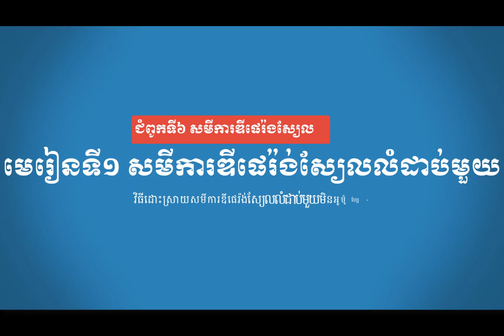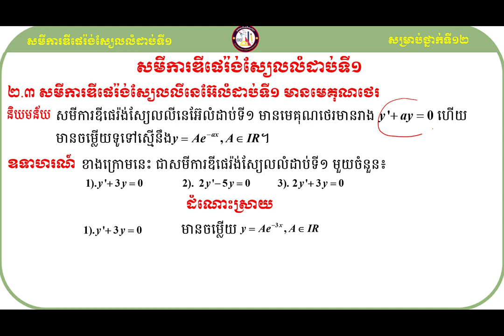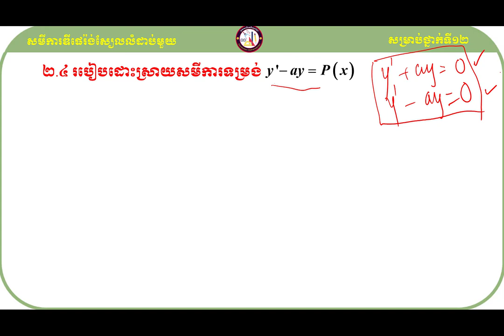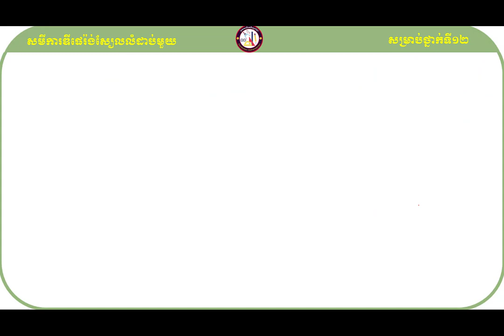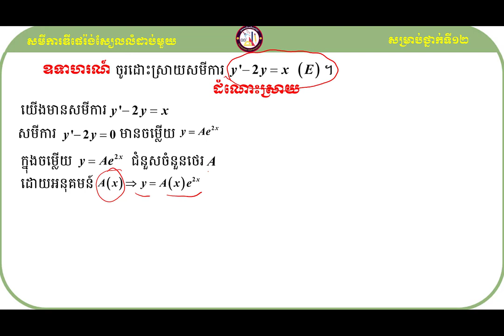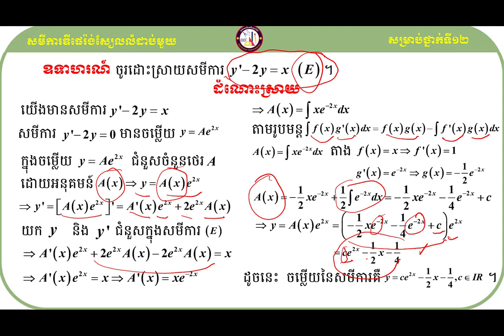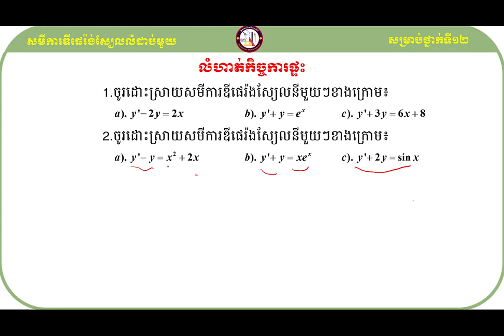How to solve the first nonlinear differential equation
សួស្ដីប្អូនៗសិស្សាសិស្សទាំងអស់ដែលកំពុងតែមើលវីឌីអូរបស់ខ្ញុំមួយនេះ!

វីឌីអូមួយនេះធ្វើឡើងដើម្បីចែករំលែកនូវចំណេះដឹងដែលទាក់ទងទៅនឹងមេរៀនរបៀបដោះស្រាយសមីការឌីផេរ៉ងស្យែលលំដាប់មួយ
ទៅដល់អ្នកសិក្សាឬសិស្សានុសិស្សដែលកំពុងតែរៀនសូត្រនិងចង់ស្រាវជ្រាវបន្ថែមឬចង់បានចំណេះដឹងបន្ថែមអំពីនឹងមេរៀនរបៀបដោះស្រាយសមីការឌីផេរ៉ងស្យែលលំដាប់មួយនេះ។

ខ្ញុំសង្ឃឹមថាការចែករំលែកនូវចំណេះដឹងមួយនេះអាចជួយដល់ប្អូនៗឬអ្នកសិក្សាឲ្យយល់ដឹងបន្ថែមអំពីគន្លឹះដោះស្រាយលំហាត់សម្រាប់ត្រៀមប្រឡងចូលវិទ្យាស្ថានបច្ចេកវិទ្យាកម្ពុជា។
ហើយនេះ មានគន្លឹះល្អៗក្នុងការដោះស្រាយលំហាត់
សូមចុចជាវឬចុចsubscribeនិងចុចរូប🔔កណ្ដឹងដើម្បីទទួលបាននូវឌីអូថ្មីៗបន្ដទៀត និងlikeនិងcommentទៅលើវីឌីអូរបស់ខ្ញុំដែលចង់កែលម្អឬចង់ឲ្យចេញនូវវីឌីអូថ្មីៗទៀត។